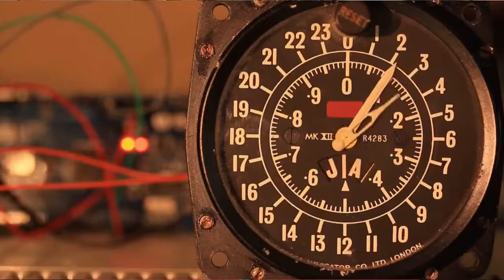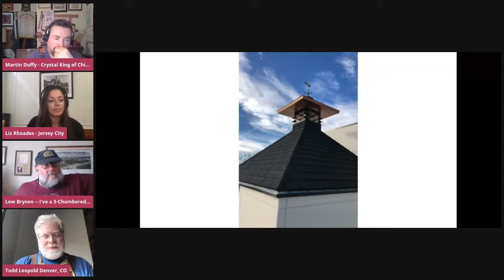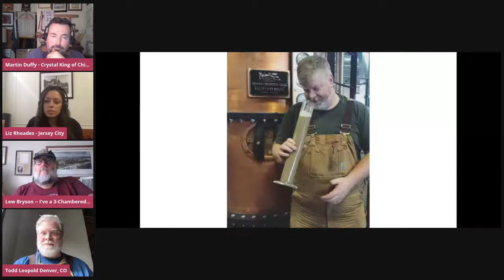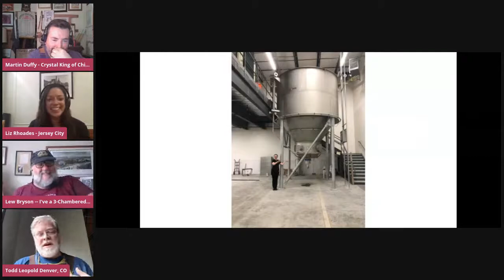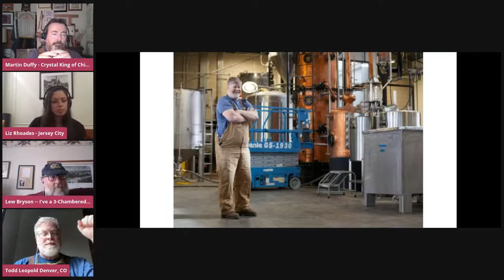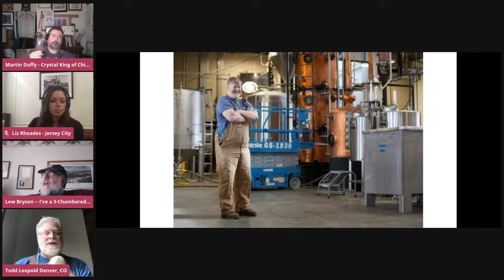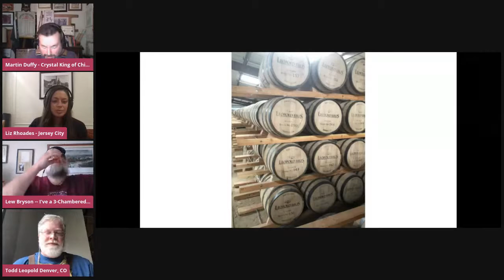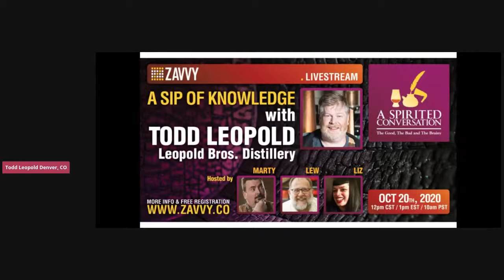A Sip of Knowledge with Todd Leopold of Leopold Bros.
Topic: A Sip of Knowledge with Todd Leopold of Leopold Bros.

Hosts: Liz Rhoades, Lew Bryson, & Martin Duffy

What You'll Learn: Join a trio of drink industry veterans in weekly conversation on whiskey, spirits, distilling, marketing and the current state of the drink industry. This week, Todd Leopold, co-founder of Leopold Bros. joins the group.

About Todd Leopold:

Todd Leopold received his diploma in Malting & Brewing from the Siebel Institute of Technology in Chicago in 1996. After graduation, he trained at the Doemens School in Munich focusing on the production of lager beers. He has apprenticed at several breweries and distilleries throughout Europe.

About the Hosts:

Liz Rhoades, founder of Spirit Safe Consulting, former research scientist for DIAGEO, distilling consultant, spirits writer for The Whiskey Wash & presenter.

Lew Bryson, former managing editor for Whisky Advocate Magazine for 20 years, whiskey author, beer/whiskey writer and presenter.

Martin Duffy, former DIAGEO Master of Whisky for the Midwest, DIAGEO Reserve Brand Ambassador for The Republic of Ireland, North American Brand Representative for Glencairn Crystal.